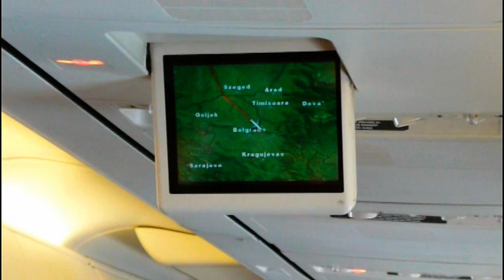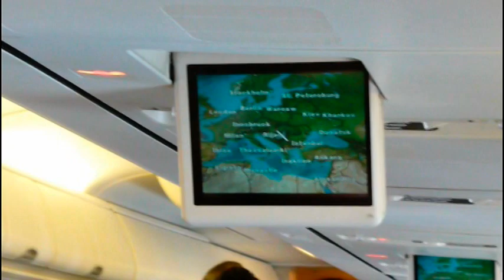Egypt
Egypt Hurghada 2010. november 2-9.
Sunny Days El Palacio Resort